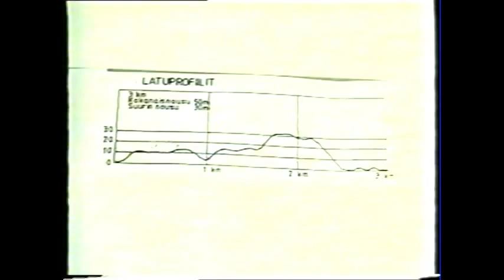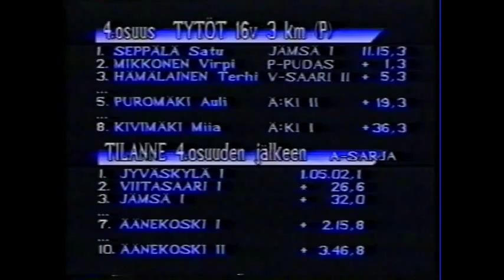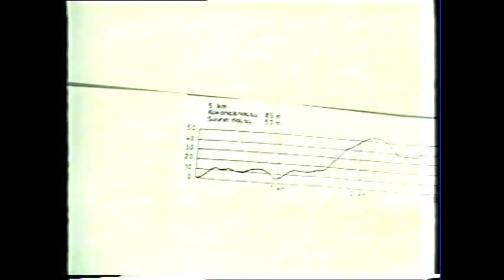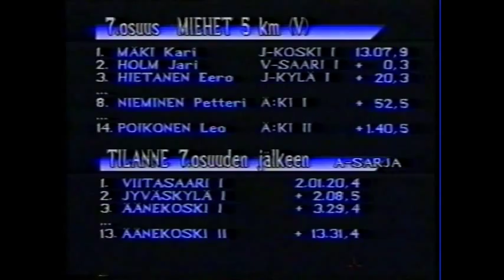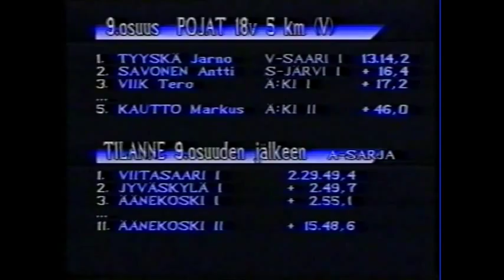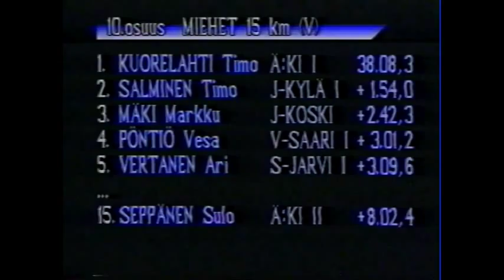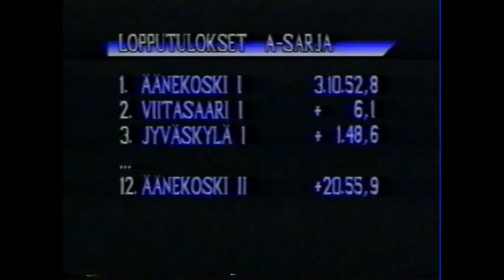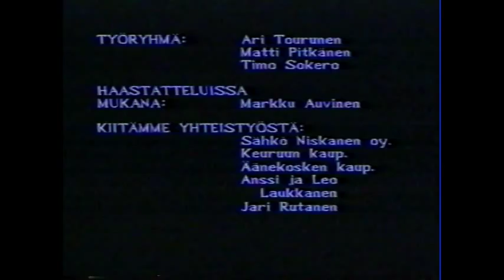Keski-Suomen Maakuntaviesti 6.1.1991, Keuruu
VHS-copy